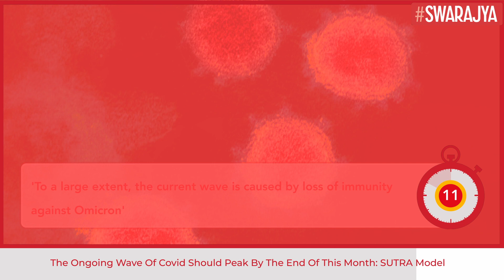IIT Kanpur's SUTRA Model Predicts Covid Third Wave Numbers Will Start Going Down In February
The ongoing wave of SARS-CoV-2 should peak by the end of this month, and the numbers will start going down in February, said Professor of Mathematics & Computer Science, IIT Kanpur, Manindra Agrawal. The prediction is based on his mathematical model called SUTRA.

“SUTRA is a mathematical model to capture the trajectory of a pandemic. It is governed by three main parameters: Contact rate (how fast is infection spreading), reach (what fraction of population is the pandemic active on) and detection ratio (ratio of detected cases and actual cases). The model is able to estimate values of these parameters from daily new cases time series. When the values of these parameters change, the model recomputes new values using recent data,” said Agrawal.

On the question whether there is uniformity in numbers rising and dipping across the states, Prof Agrawal said there will be no uniformity in these numbers.

“Different states will rise and fall at different times. Although the difference is not expected to be large, since this wave is spreading fast. It appears to be manageable, with low hospitalisation rates,” he said, adding that while R-Value in this wave is much higher than the previous wave, the “pattern of spread is very similar to the previous waves. It started with the metros before moving to other cities, and finally to the countryside. I don’t think that it has reached the hinterland yet, but will reach soon”.

He said that to a large extent, the current wave is caused by loss of immunity against Omicron.

“In previous waves, the immunity loss was lesser comparatively,” he added.